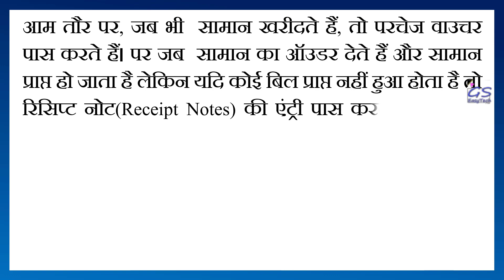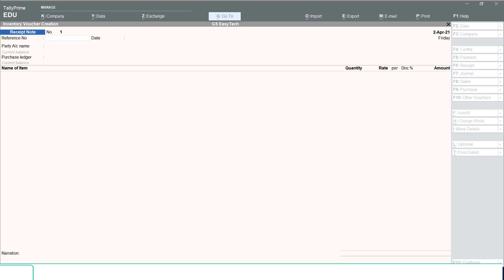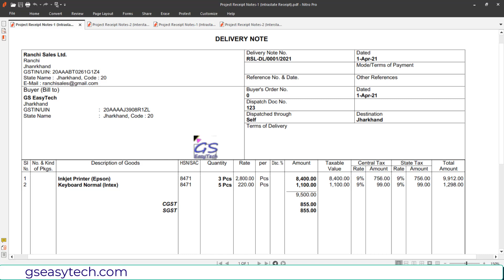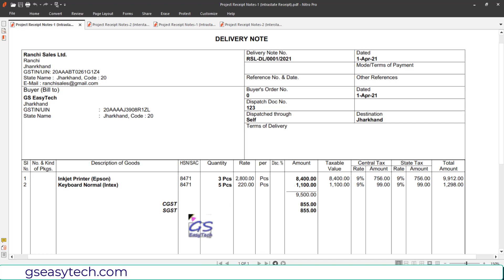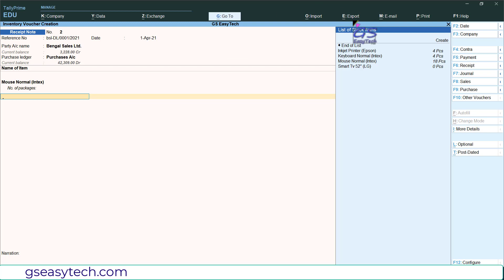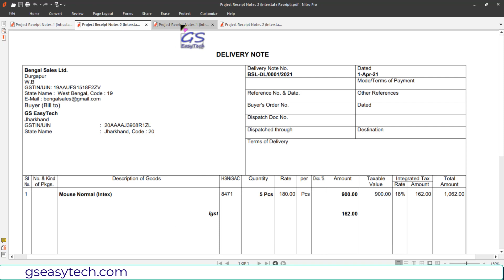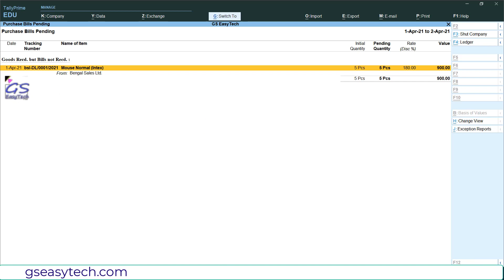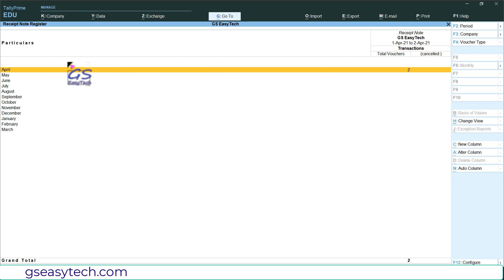Tally Prime Class 35 Receipt Note | Purchase Bill Pending | Tracking Stock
Tally Prime Class 35 Receipt Note | Purchase Bill Pending | Tracking Stock | TallyPrime Tally GSEasyTechPrime
What is Receipt Note voucher ?
How to active Tracking in Tally Prime?
How to use Stock Tracking in Tally Prime?
How to Pass Receipt Note Entry in Tally Prime?
what is purchase bill pending?
आम तौर पर, जब भी  सामान खरीदते हैं, तो परचेज वाउचर पास करते हैं। पर जब  सामान का ऑउडर देते हैं और सामान प्राप्त हो जाता है लेकिन यदि कोई बिल प्राप्त नहीं हुआ होता है तो  रिसिप्ट नोट(Receipt Notes) की एंट्री पास करते हैं। यह उस आइटम के स्टॉक को अपडेट करता है लेकिन (Accounting Entry) वित्तीय खातों को प्रभावित नहीं करता है।

जब पर्चेज बिल प्राप्त हो जाता है, तो  उस रिसिप्ट नोट (Receipt Notes) के अगेंस्ट  एक पर्चेज एंट्री पास करते हैं।
Receipt Note Keyboard shortcut Alt+F9
tally Prime Keyboard shortcut

gs easy tech,
GSeasytechPrime,